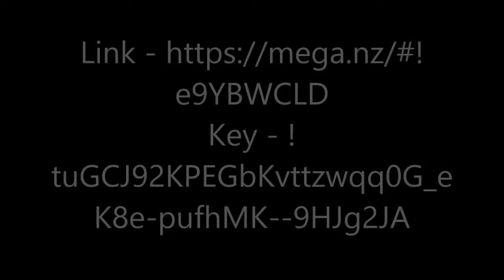Pokemon Go - Download Link [Android]